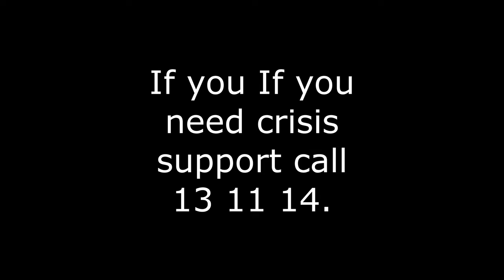Anxiety in Expectant & New Mums Webinar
Watch this recorded webinar event, discussing anxiety - a hidden epidemic among pregnant women and new parents. yet often, no one wants to talk about it.
Join our two guests, Mia Freedman and Professor Marie Paule-Austin to discuss an issue that touches around 25% of parents.
Mia freedman is the co-founder of that women's media company, Mamamia, who aims to make the world a better place for women and girls. Mia was diagnosed with anxiety 7 years ago and advocates for a better understanding the condition.
Professor Marie-Paule Austin, is a leading Australian Psychiatrist for Perinatal and Women's Mental Health (University of NSW, St John of God Health Care -Burwood, and the Royal Hospital for Women Foundation)  and will share some of her vast knowledge around anxiety for expectant and new parents where help can be found.
We are so excited to invite you along to join in the first of our "Interviews with Friends & Experts" series.
Over a cuppa or your lunch break, tune in to hear highly qualified medical professionals & our special guests bring you the best, most responsible & current information as possible around pregnancy, birth and early parenting.
Share this invitation with your friends, family and anyone you think would enjoy our conversation.
Love to have you along. XX